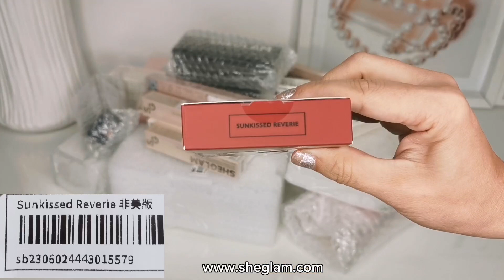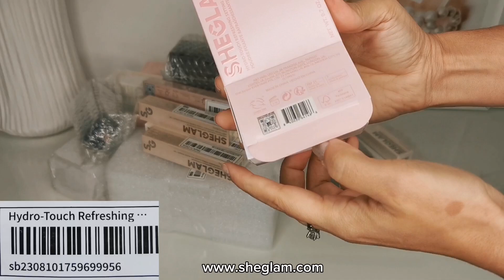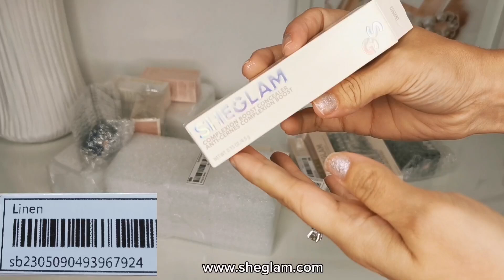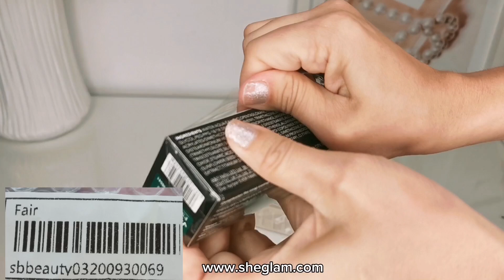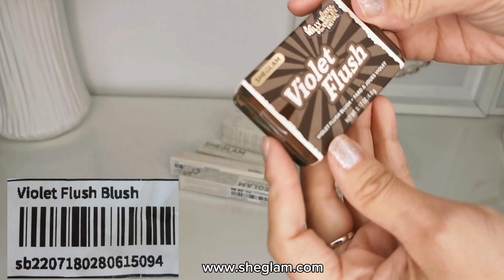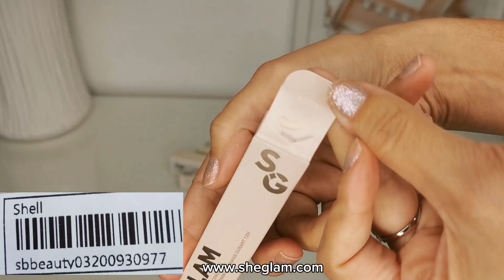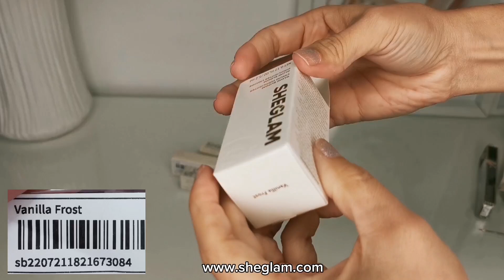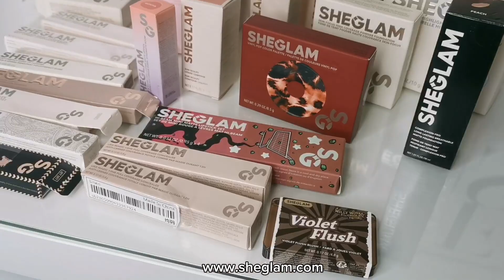UNBOXING SHEGLAM TESTING all MAKEUP Almost 30 ITEMS/REVIEW HONEST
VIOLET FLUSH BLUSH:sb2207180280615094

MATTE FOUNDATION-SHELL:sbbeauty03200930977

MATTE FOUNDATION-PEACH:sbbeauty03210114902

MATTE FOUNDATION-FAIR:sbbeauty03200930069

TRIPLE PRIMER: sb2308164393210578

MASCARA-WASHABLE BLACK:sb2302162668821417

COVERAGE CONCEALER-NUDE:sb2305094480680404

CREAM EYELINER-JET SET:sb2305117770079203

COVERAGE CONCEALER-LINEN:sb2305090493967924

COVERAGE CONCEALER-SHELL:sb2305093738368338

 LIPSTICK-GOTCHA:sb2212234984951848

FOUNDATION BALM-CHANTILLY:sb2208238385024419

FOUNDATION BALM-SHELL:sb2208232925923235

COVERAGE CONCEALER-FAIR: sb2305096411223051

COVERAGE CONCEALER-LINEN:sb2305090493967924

GET FOXY EYE STAMP: sb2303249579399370

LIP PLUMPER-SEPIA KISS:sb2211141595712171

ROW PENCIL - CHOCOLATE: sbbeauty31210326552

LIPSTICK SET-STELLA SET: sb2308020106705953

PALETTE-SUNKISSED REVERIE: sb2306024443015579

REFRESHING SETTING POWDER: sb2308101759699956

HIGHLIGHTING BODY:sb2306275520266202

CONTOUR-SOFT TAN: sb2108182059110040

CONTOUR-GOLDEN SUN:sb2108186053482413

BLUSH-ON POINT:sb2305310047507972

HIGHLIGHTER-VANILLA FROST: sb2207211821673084